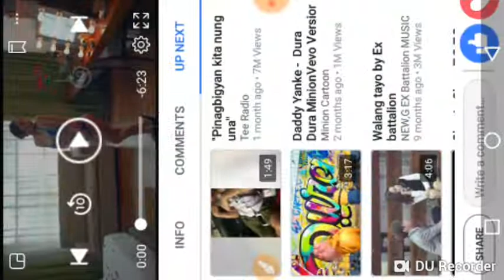EX-B ang ganda talaga idol na pleas subscribe po...salamat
Paano*ang ganda talaga